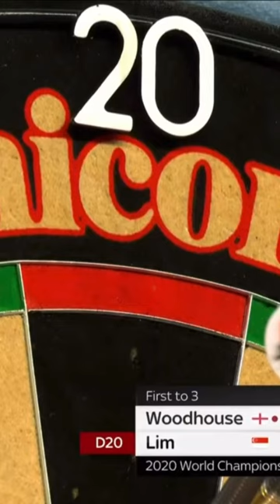Legende Paul Lim mit dem highfinish 🔥⭐️🤩💪 darts Dart WM 2020 Darts throwback ⭐️🤩🎯🔥